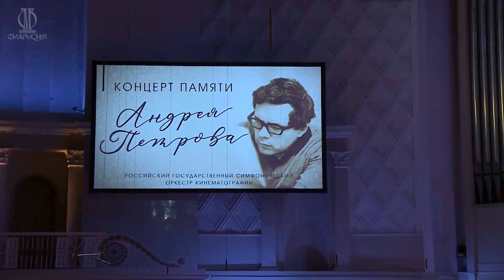Песенка про трубачей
Песенка про трубачей ( финал концерта ) -  Леонид Серебренников, Валерия Ланская, Анна Бутурлина, Владислав Косарев, Манана Гогитидзе,  Марина Ланда, Сергей Капков, Ансамбль солистов Государственной академической хоровой капеллы России имени А.А.Юрлова,  Квартет «Музыкального театра детей под руководством Марины Ланда», правнучка композитора - Софико   и  Российский государственный симфонический оркестр кинематографии. Дирижёр – Сергей Скрипка.
Из кинофильма "О бедном гусаре замолвите слово" ( 1980 )
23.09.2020, КЗ им.П.И.Чайковского, концерт - Андрей Петров (90 лет со дня рождения композитора). Полностью концерт вы можете видеть на сайте Филармонии Ведущие - Марина Ланда и Сергей Капков, видеоряд – Екатерина Кудина, режиссёр концерта - Сергей Капков.

Владислав Косарев 🔼Артист🔼Певец🔼Ведущий🔼Заслуженный артист Республики Карелия 🔼Обладатель Первой Премии и звания Лауреата на I Международном Конкурсе дирижеров им. Юрлова 🔼 Участник программы "Романтика романса"

По селу бегут мальчишки,
Девки, бабы, ребятишки
Словно стая сорончи,
В трубы дуют трубачи!
Раздаются тары-бары:
"К нам приехали гусары!"
Все красавцы, усачи...
Слышен голос командира:
"Размещаться по квартирам!"
Дело близится к ночи,
В эту ноченьку немало
Баб с солдатами шептало:
"Без тебя, хоть милый плачь,
Протруби и мне трубач!"
...А когда зарю сыграли,
Бабы слёзы утирали,
И, в котомки взяв харчи,
Уходили трубачи.
Через год в каждой избёнке
Народилось по мальчонке,
Глотки драли, что сычи-
Тоже будут трубачи!
Парам па па па пам,
Парам, парарам, парам, пам, пам!
Парам, пам, пам, парарарам!